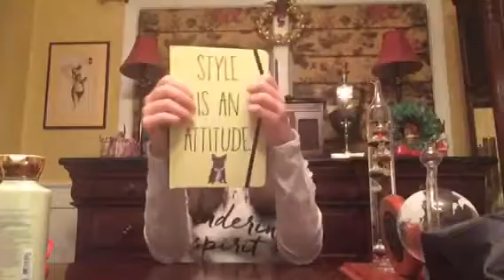WHAT I GOT FOR CHRISTMAS (Christmas present haul)